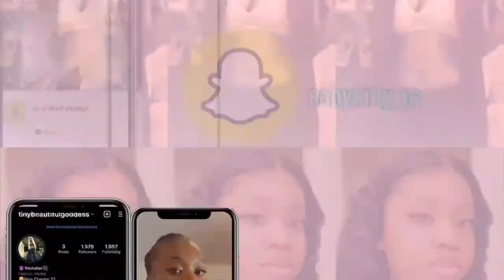🤪Preparing For My 23rd Birthday Hair,Nails,Toes,EyeBrows + Custom Made Outfit!!!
🥰I Hope You Guys Enjoy This Vlog, Me Getting Ready For My Birthday. My 23rd Jordan Year 🏀.

🥳If You Wanna Get In Contact With Me hmu on Social Media Down Below business wise only !!!